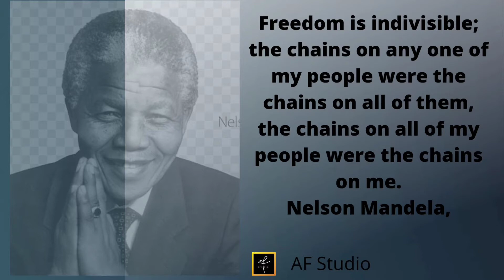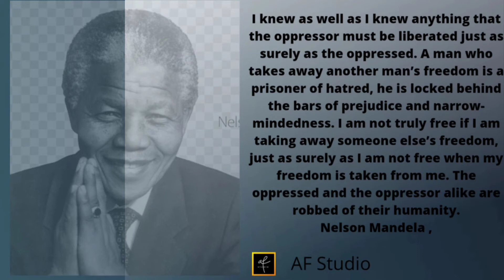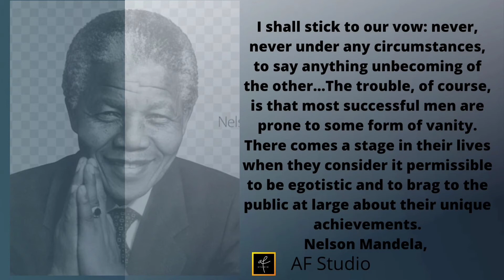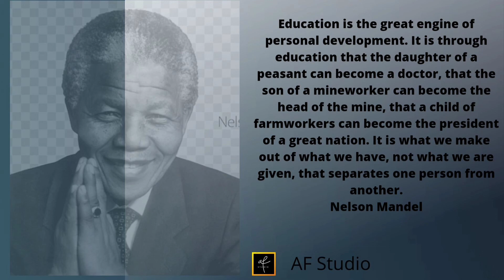Nelson Mandela's Quotes which are better known in...| Quotation & Motivation | Quotes5 || AF Studio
Motivational || AF Studio
Nelson Mandela's Quotes which are better known in youth to not to Regret | Quotes#5 || AF Studio